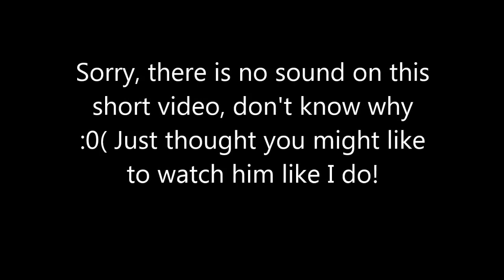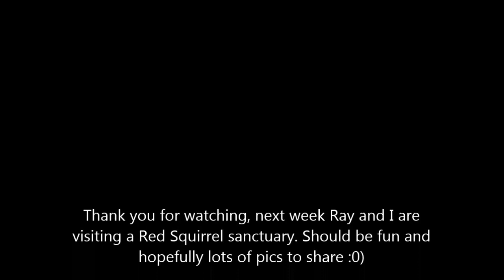Turn-Up called for his lunch today, sorry no sound but only a short film - jennings644